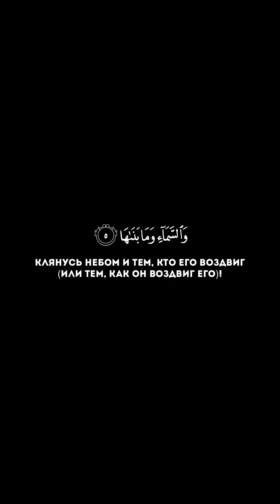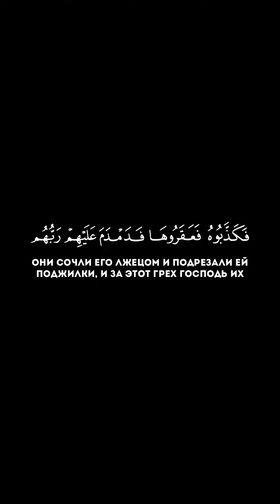Сура 91 Аш-Шамс. Кори Шерали رحمه الله